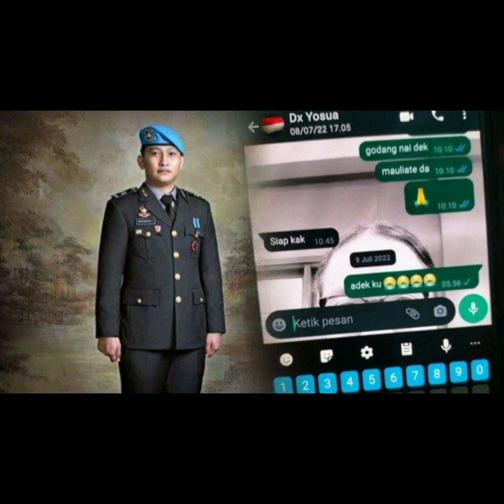DEOLIPA BONGK4R BAHWA PUTRI CANDRAWATI PUNYA HUBUNG4N TERL4R4NG DENGAN KWAT MARUF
PUTRI CANDRAWATI SELINGKUH DENGAN KWAT MARUF
PUTRI CANDRAWATI PUNYA HUBUBGAN TERLARANG DENGAN KWAT MARUF
KWAT MARUF SELINGKUH DENGAN PUTRI CANDRAWATI

BERITA TERKINI
BERITA TERBARU
BERITA TERVIRAL
BERITA UPDATE